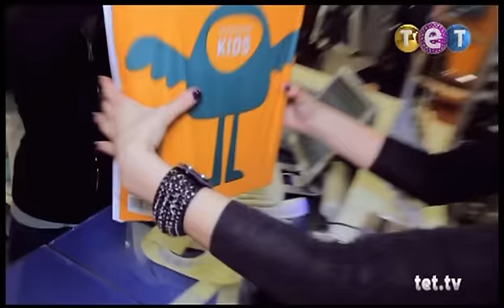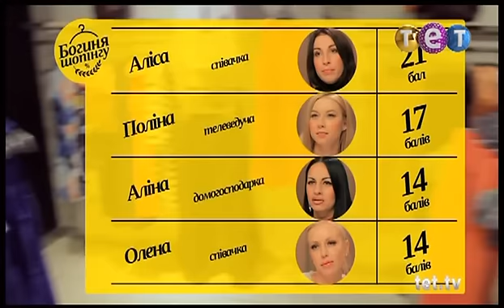Богиня. Новая коллекция. Елена Зебра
Выпуск 6
Четыре участницы соревнуются за титул самой модницы, но уже по другим правилам. Девушки станут стилистами друг для друга и выполнят задания конкуренток.